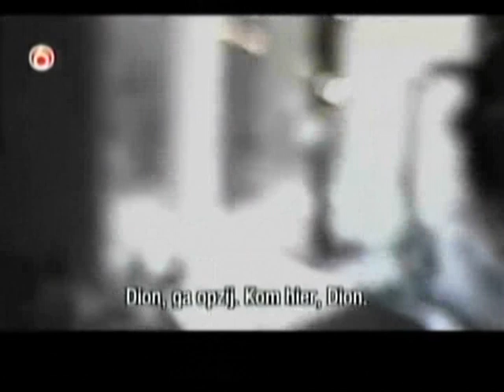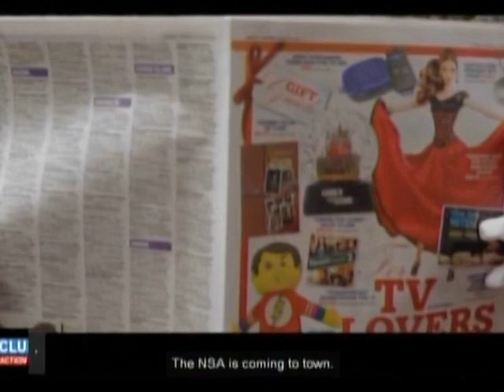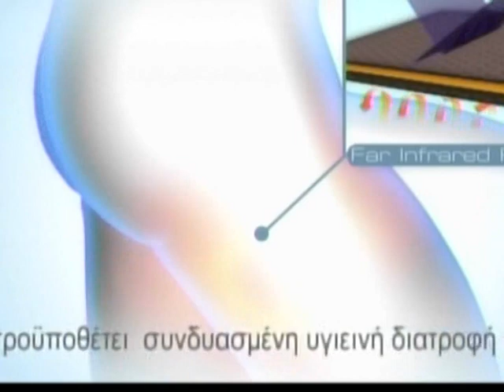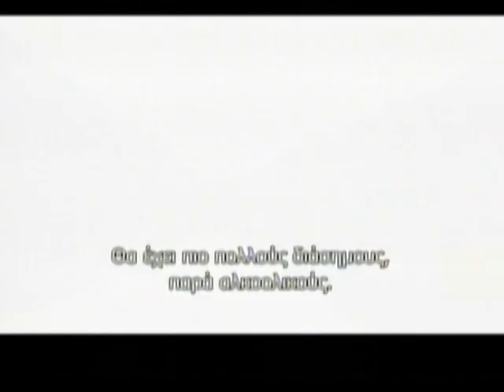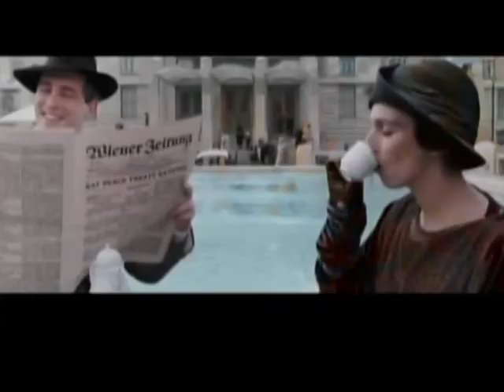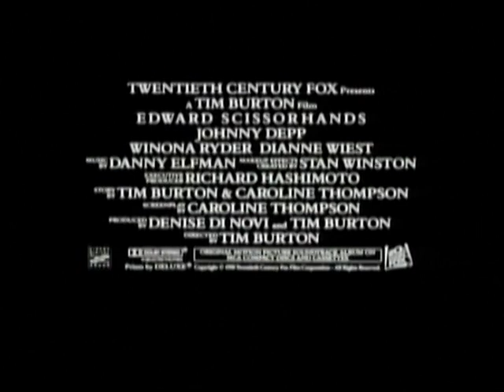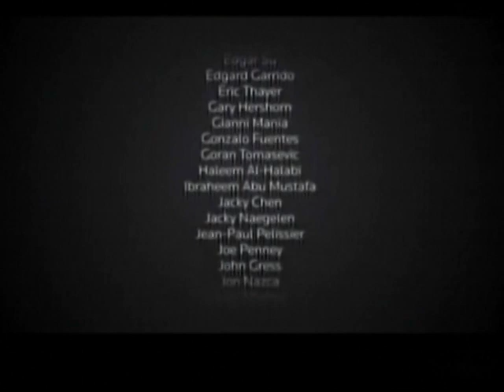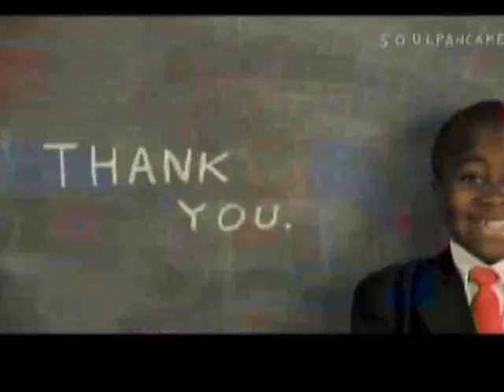01.01.2014 «Πρώτη Ανάρτηση» στην ΖouglaTv